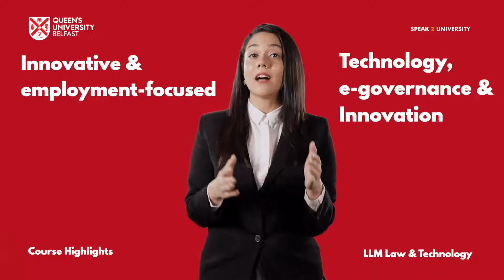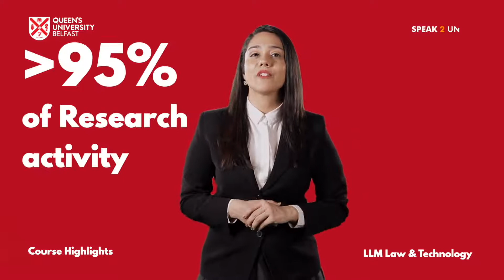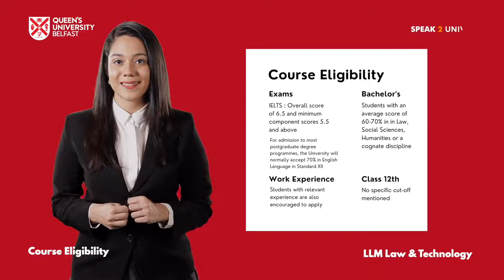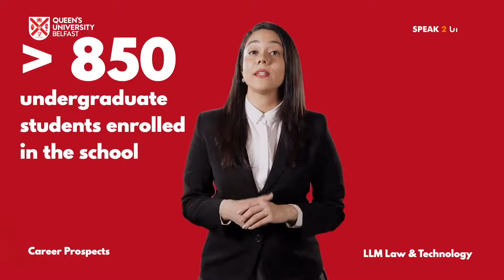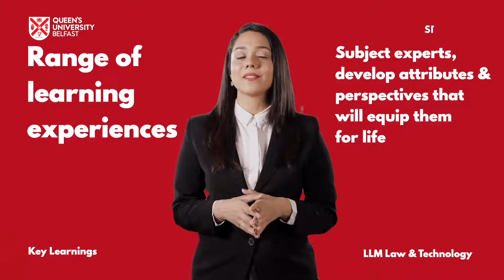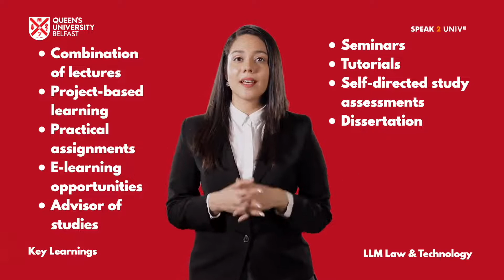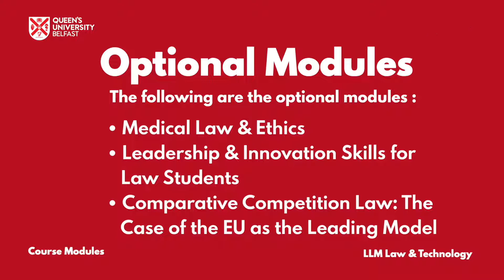LLM Law and Technology- Queen's University Belfast (UK)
0:00​​ - Course Highlights
2:03​​ - Course Eligibility
2:26​​ - Career Prospects
4:53 - Key Learnings
6:09-  Study Benefits
8:05 - Course Modules

LLM Law and Technology

Known as one of the most prestigious law programme 'LLM Law and Technology has left everyone stunned with its immense beneficial course curriculum and campus facilities.

👩‍⚖️ The law school at @qubelfast is ranked under 'Top 10' in the UK for Graduate Prospects by (Times and Sunday Times Good University Guide 2021).
👩‍⚖️ Students are taught by professors who have vast experience in the field of law who implement numerous innovative methods to teach students about various law aspects in a detailed manner.